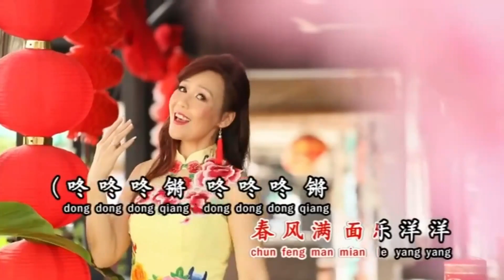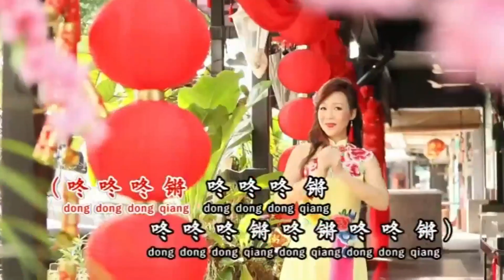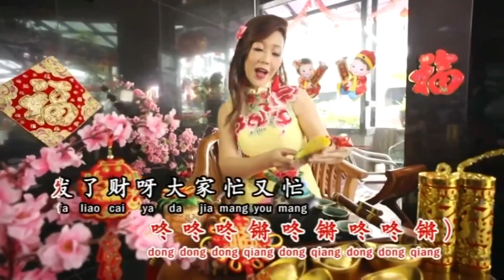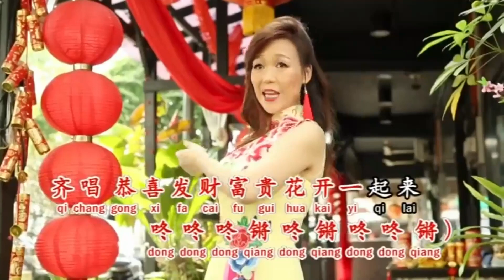2021年 贺岁专辑 Gōng Xǐ Fā Cái【恭喜发财】演唱 Liu Yàn Huá刘燕华 Chinese New Year 2572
✔好听歌曲

✔Artis: Liu Yàn Huá刘燕华

✔Album:

12.花絮